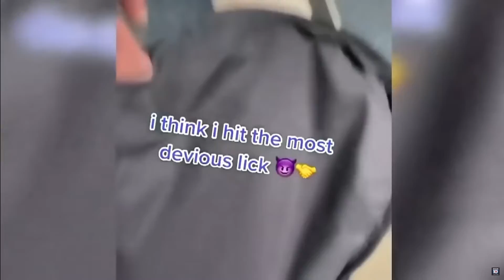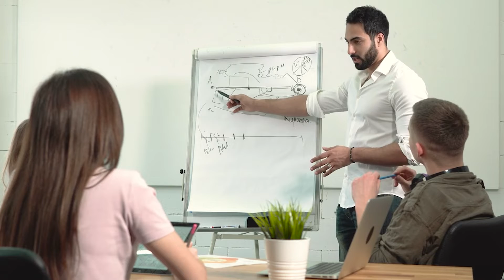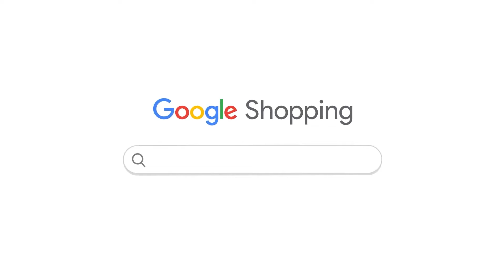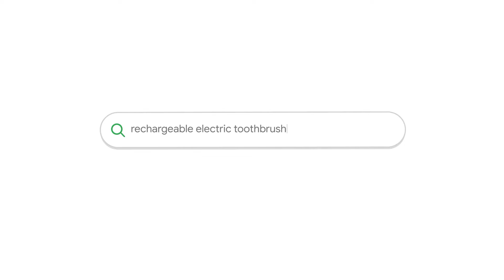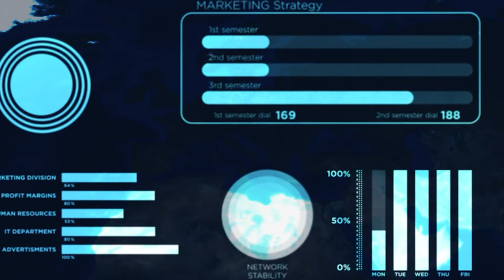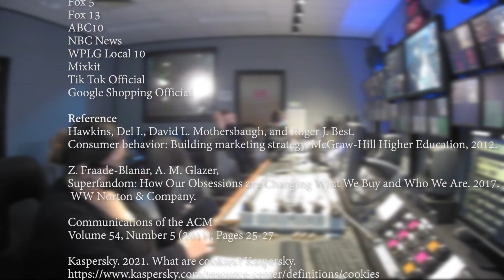Consumer Behavior - Behavioral Targeting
A group project for consumer behavior class
Video: Mixkit, Fox 5, Fox 13, ABC10, NBC News, WPLG Local 10, Tik Tok Official, Google Shopping Official